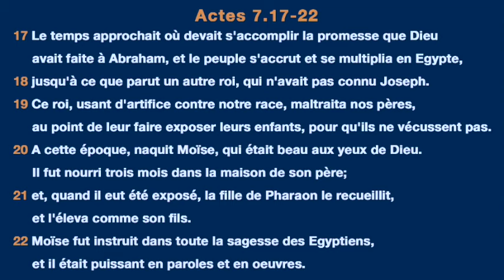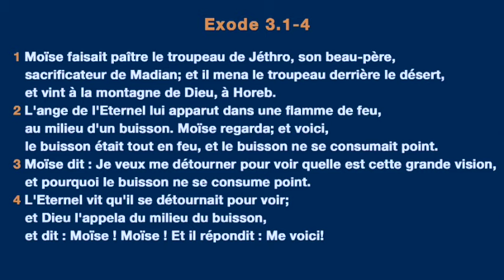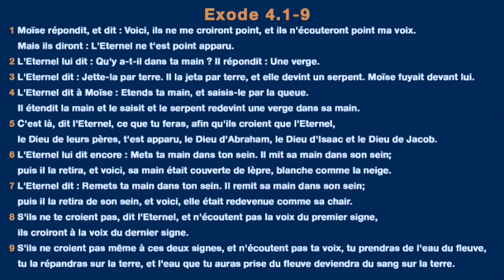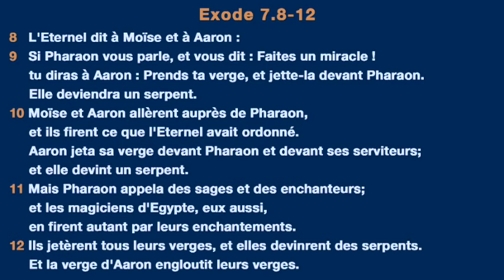Douglas Kiongeka - L'APPEL DE DIEU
Titre : L'APPEL DE DIEU
Orateur : Douglas Kiongeka
Lieu : Villeneuve-le-roi, France
Date : 19/02/2017